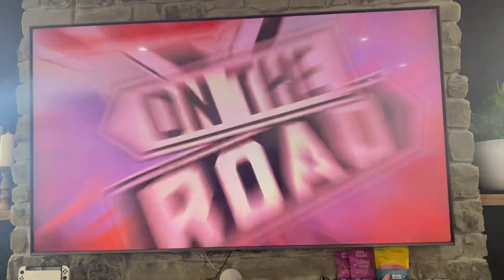Cars On The Road On Tv